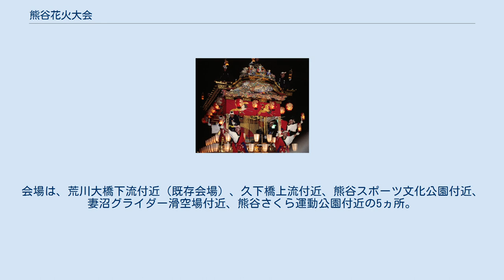熊谷花火大会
熊谷花火大会（くまがやはなびたいかい）は、埼玉県熊谷市の荒川河川敷で行われる花火大会。
埼玉県内でも有数の規模の花火大会である。
 熊谷空襲の被害から復興したことを記念して1948年に開かれた「大熊谷復興花火大会」を起源とする。
 2009年の開催で60回、2019年の開催で70回を数えた（それぞれ記念の大会として開催された）。
埼玉県内で最も歴史ある花火大会とされている。
 2020年の第71回大会は2020年東京オリンピック開催の影響により、2ヶ月前倒して6月6日の開催予定だった。
ところが新型コロナウイルス感染症が拡大の一途を辿ったことから、同年4月1日、熊谷市はこの年の開催中止を発表した。
 2021年は、延期となった東京オリンピックに合わせ、前年の予定同様日程を早めて、5月29日開催とすると共に、新型コロナウイルス感染拡大防止対策として、会場を分散しつつ、（打ち上げ会場での）観覧禁止とし、５分間に限って開催。
会場は、荒川大橋下流付近（既存会場）、久下橋上流付近、熊谷スポーツ文化公園付近、妻沼グライダー滑空場付近、熊谷さくら運動公園付近の5ヵ所。
 （主催3団体連名による「お詫び」）。